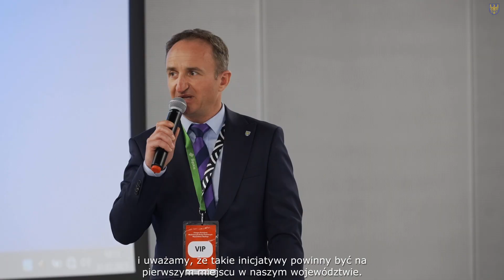Kongres Rozwojowy Młodzieżowych Drużyn Pożarniczych Województwa Śląskiego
Stadion Śląski był gospodarzem Kongresu Rozwojowego Młodzieżowych Drużyn Pożarniczych Województwa Śląskiego. Wydarzenie to zorganizowano po raz pierwszy z inicjatywy Młodzieżowego Sejmiku Województwa Śląskiego, a patronat objął marszałek Jakub Chełstowski.

Program kongresu wypełniły prelekcje, wykłady oraz pokazy ratownictwa pożarniczego w wykonaniu młodych adeptów strażackiego fachu. Najmłodsi z nich, reprezentujący akademię, mieścili się w przedziale wiekowym 4,5 do 8 lat. Na bocznym boisku Stadionu Śląskiego ćwiczenia z akcji gaśniczej przeprowadzili z kolei ich starsi koledzy. Na kongresie gościli także przedstawiciele Straży Pożarnej z czeskiej Karwiny. W kongresie uczestniczyli przedstawiciele województwa, członek zarządu Grzegorz Boski oraz radni wojewódzcy: Marta Salwierak, Alina Bednarz, Lucyna Ekkert, Marek Bieniek, Grzegorz Wolnik oraz wiceprzewodniczący Sejmiku Stanisław Gmitruk.